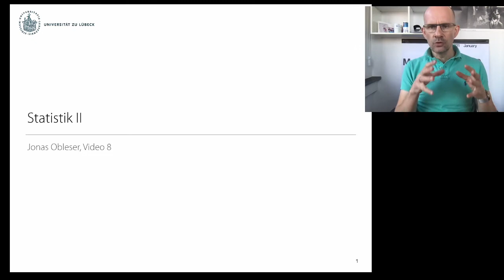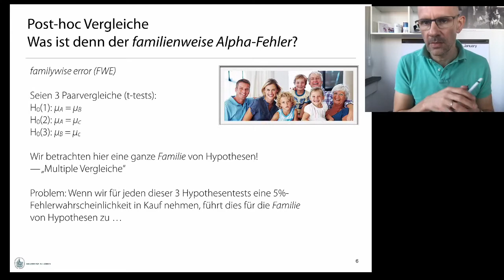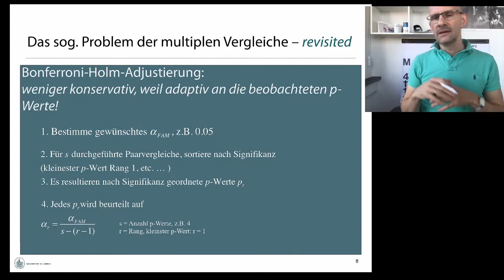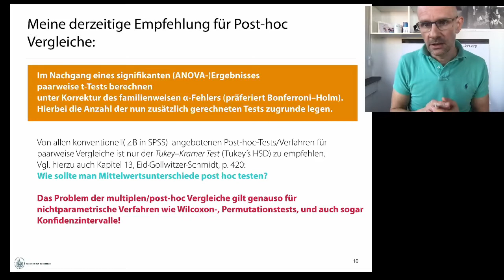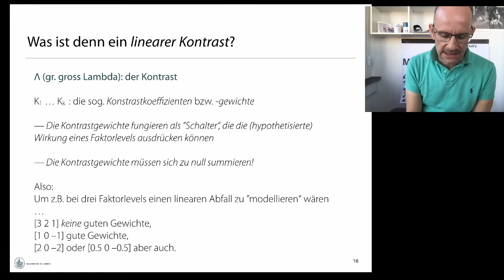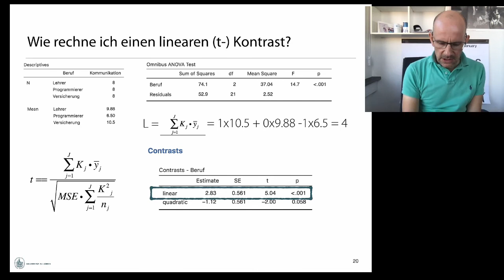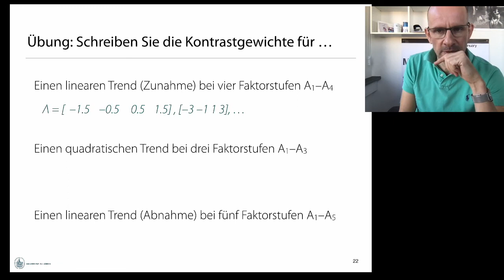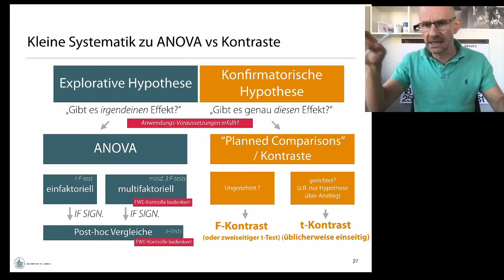Statistik 2: Video 8 -- ANOVA ff (Posthocs, FWE, Konstraste)